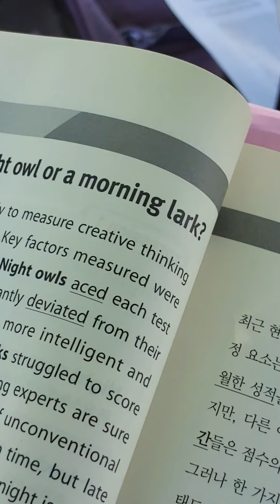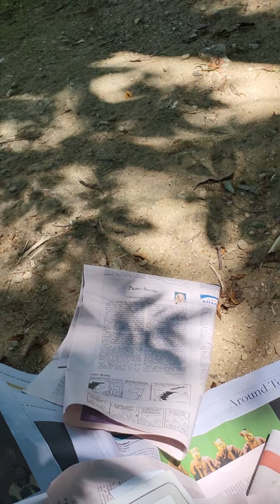올배미 혹은 어침형?